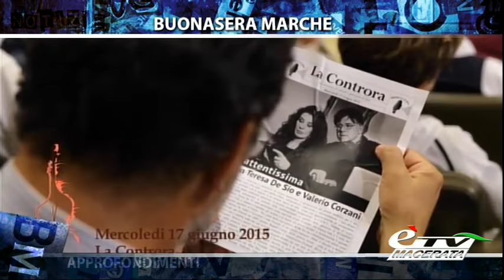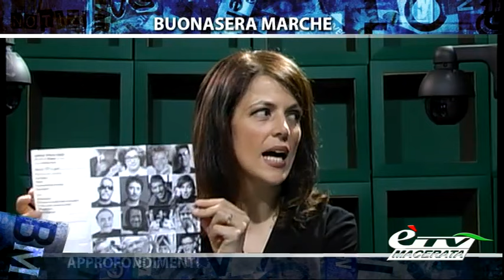BUONA SERA MARCHE. AL VIA MUSICULTURA 2016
Intervista di Tiziana Tiberi a Piero Cesanelli, Direttore Artistico del Festival giunto alla 27° edizione.